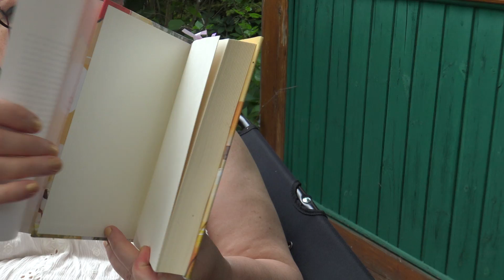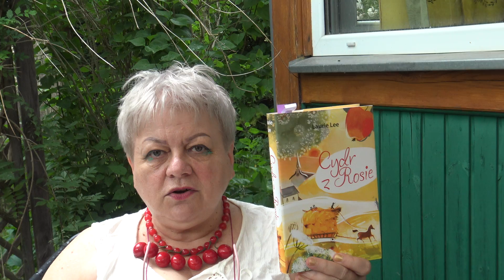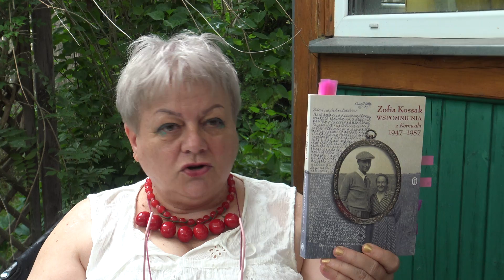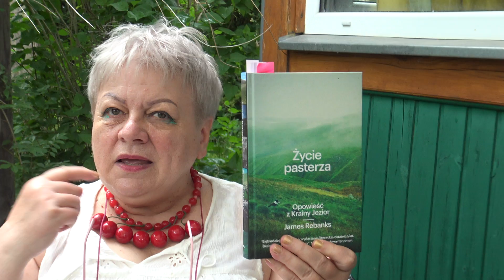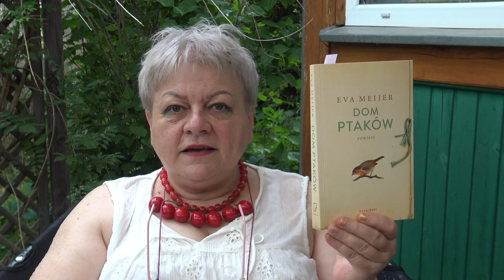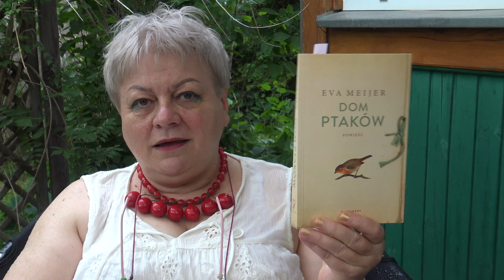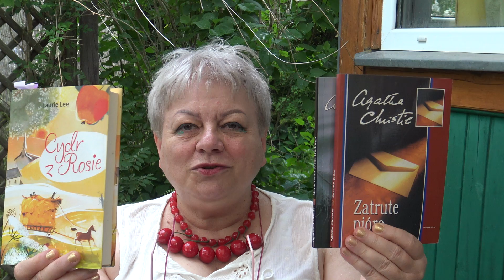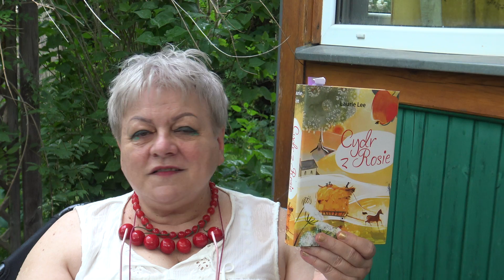Tradycyjna,angielska....prowincja.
Książki:F.Klivert "Dziennik 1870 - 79",L.Lee "Cydr z Rosie",Z.Kossak "Wspomnienia z Kornwalii",J.Rebanks "Życie pasterza",E.Meijer "Dom Ptaków",A.Christie "Zatrute pióro".